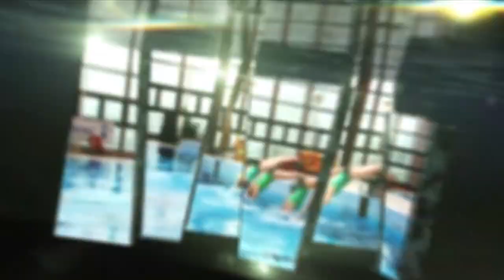180802 Bajnokok Városa Bringafieszta